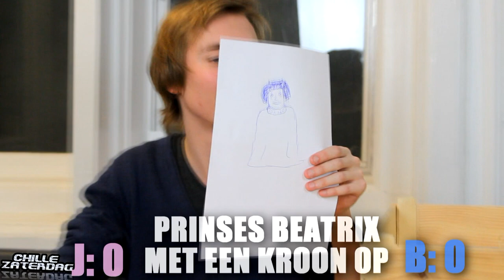Chille Zaterdag: Bardo VS Jordi in een TEKENWEDSTRIJD?!!